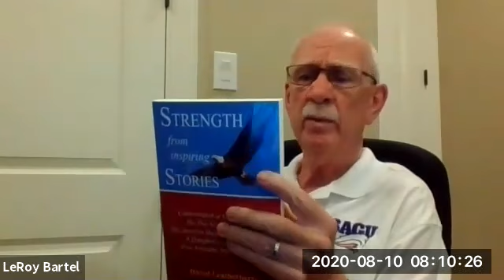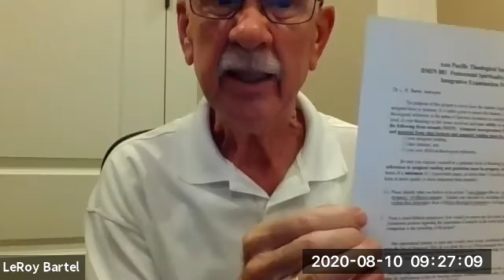Pentecostal Spirituality, 2020-08-10